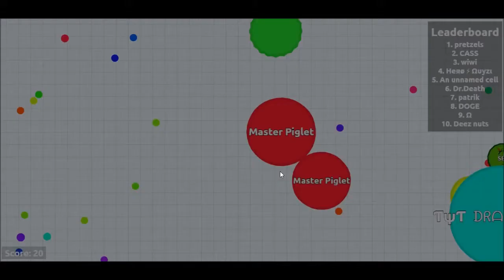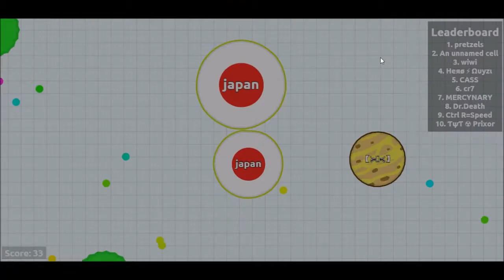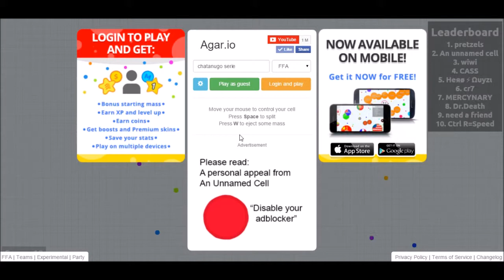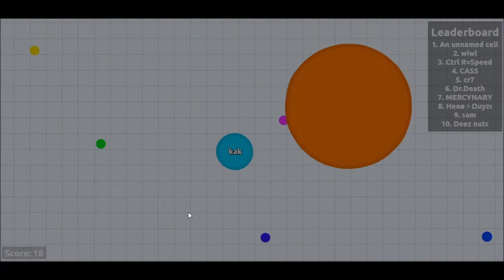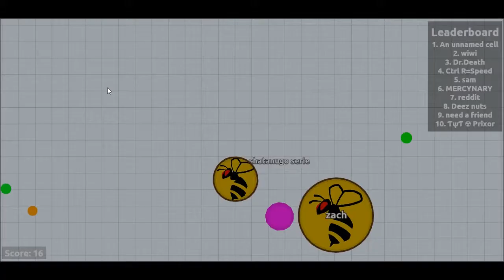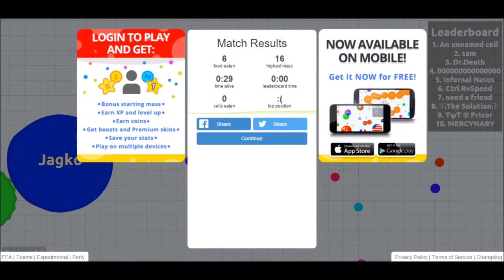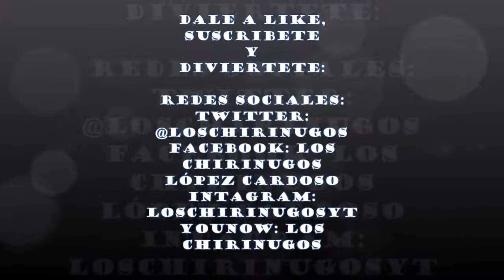AGAR.IO [SERIE CHATANUGO] #1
FACEBOOK: LOS CHIRINUGOS LÓPEZ CARDOSO
YOUNOW: LOS CHIRINUGOS